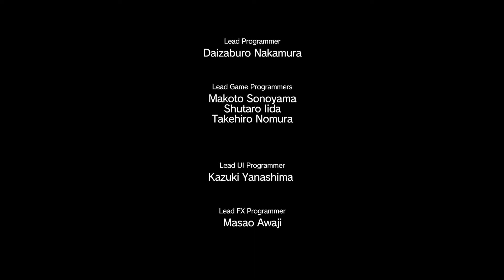Lets watch Metal Gear Solid V The Phantom Pain #06 Mission 02 Diamond Dogs